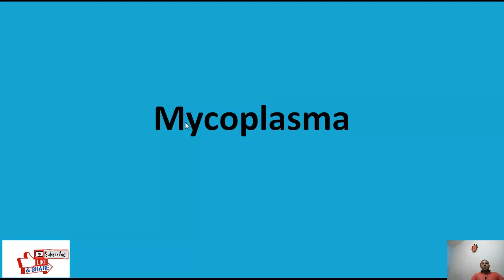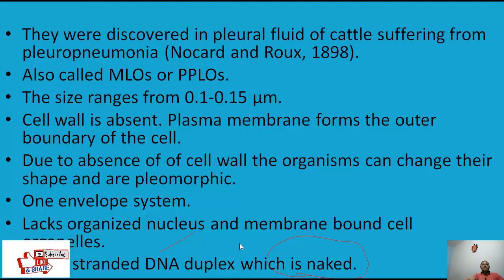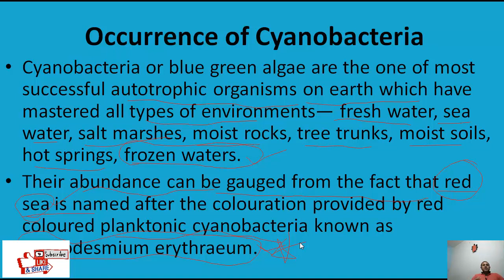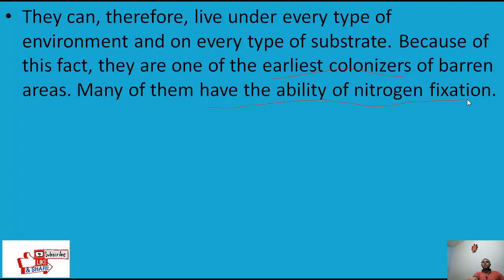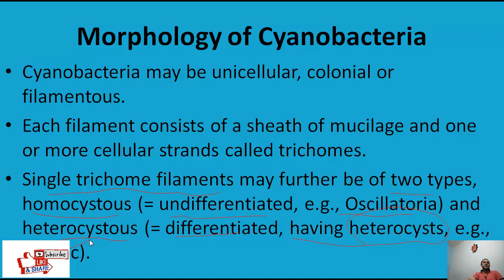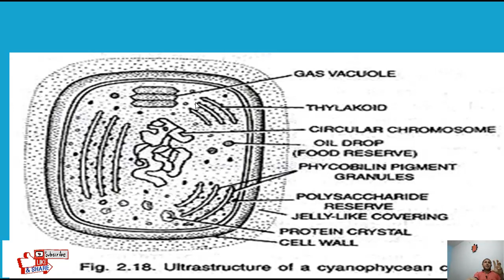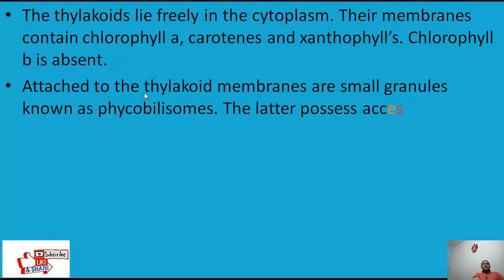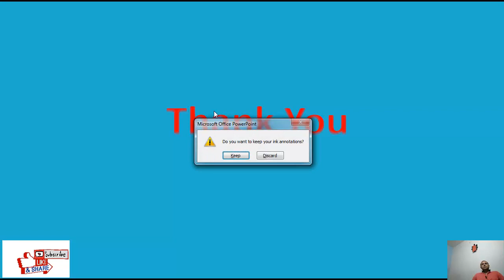Class: XI- MYCOPLAMSA AND CYANOBACTERIA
In this video you are going to learn about characteristics of mycoplasma and morphology and cell structure of cyanobacteria